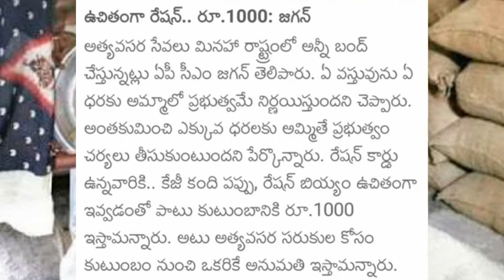RATION tho paatu 1000 rupess ivvanunnaru || yevariki vosthai ||yevariki raavu ||New Update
Ration card tho paatu 1000 rupees free,Ration card unna variki 1000rupees free,Ration lo pappu 1kg free, Ration card unna prathi intiki 1000 rupees free,Ration tho paatu 1000 rupees parbhutva sahayam.1000rupees ki arhulu evaru.